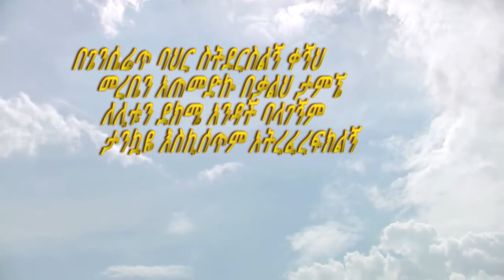armenian orthodox calm